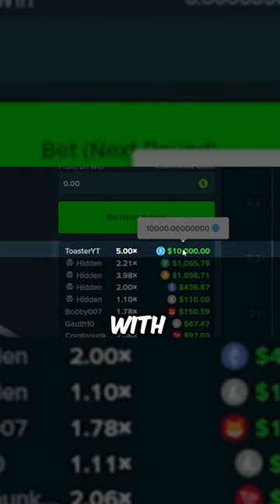Toaster gets THE BEST auto-cash on CRASH *PROFIT*